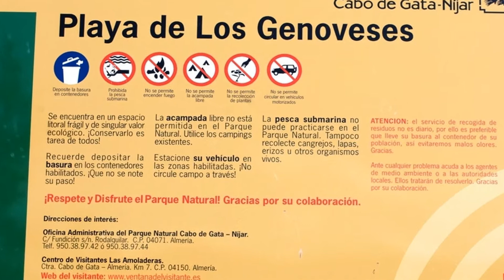Genoveses.-Cabo de Gata.//by Leorrojo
La Playa de Genoveses està de San José, a unos 2 Km del centro de esta barriada, es una de las más conocidas y apreciadas de la costa de Almería.A veces para acceder a esta playa y a la Ensenada de Mónsul se accede con coche propio, pero cuando en estas calas los aparcamientos se colapsan se cierran unas barreras y se pone en marcha un bus cada 30 minutos para acceder a estas por el coste de 1,50 € o en vehiculo propio por 4 €, esto suele ocurrir normalmente los fines de semana de Agosto y Julio, si esto ocurre también se puede acceder en bici o andando gratuitamente.
Es un playa muy hermosa, las montañas rodeándola es uno de los paisajes más bonitos del mediterráneo español, sobre todo si la ves desde la cala de los Amarillos.
El morrón de los genoveses para bucear es increíble, es reserva marina integral y se nota, el agua es súper azul y dicen que se ve el lecho marino a una profundidad de hasta 25 metros.